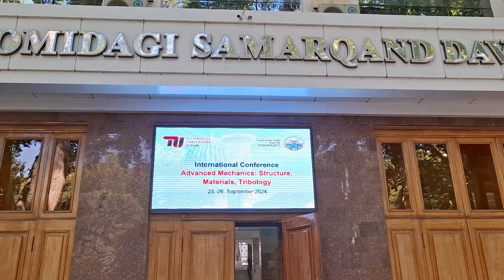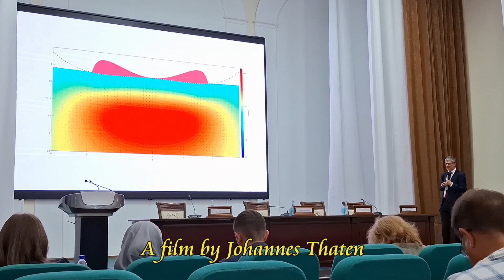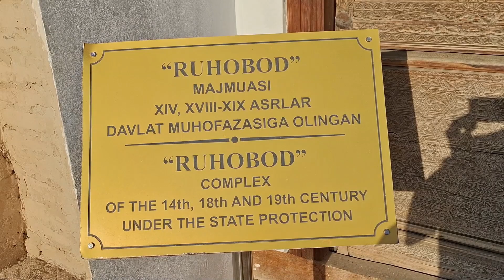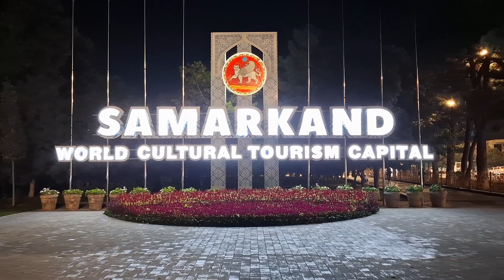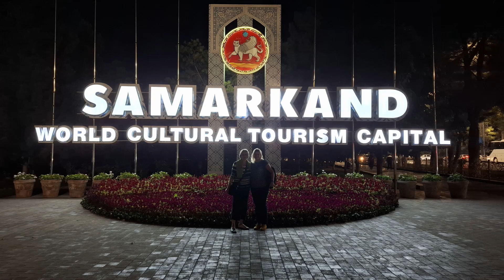Samarkand 2024 - Int. Conference "Advanced Mechanics: Structure, Materials, Tribology", 23.-26.09.24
International Conference "Advanced Mechanics: Structure, Materials, Tribology," Samarkand, 23.-26. September 2024. Ein Film von Johannes Thaten.

Next Conference Samarkand'25:
3rd International  Conference
Advanced Mechanics: Structure, Materials, Tribology
Samarkand State University, Uzbekistan, 22-26 September 2025

Organizer: Prof. Valentin L. Popov and Prof. Askar Z. Khasanov
Venue: Samarkand State University
Language: English

Symposium 1:  International Symposium on Contact Mechanics and Tribology
Organizer: Valentin L. Popov (Germany), Ken Nakano (Japan), Daniele Dini (UK), Guoxin Xie (China)
Symposium 2: The Mechanics of Aerospace Materials
Organizer: Alexander Korsunsky (UK)
Sections:
-    Mechanics of a deformable solid body
-   Materials Science
-    Computational methods in mechanics
-    History of mechanics
-    Vibrations and vibration protection of mechanical systems

Form of presentation: Oral presentation and poster presentations. No online presentations are possible.

Publication: Participants are encouraged to submit full papers for publication in AiP Conference Proceedings. The deadline for full paper submission is 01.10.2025

Conference fee: 180,00 €

Dr.-Ing. Jasminka Starcevic
Technische Universität Berlin Institute of Mechanics, Sekr. C8-4 Str. des 17. Juni 135
D-10623 Berlin, Germany

Elbek Ismoilov
Samarkand State University University blv. 15
140104 Samarkand, Uzbekistan

On behalf of the organizers, with best regards

Valentin Popov